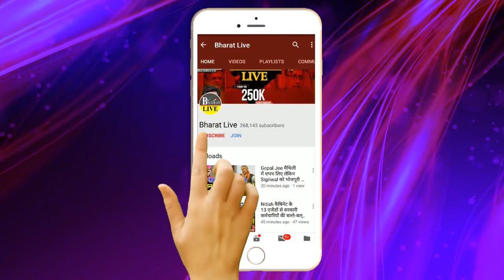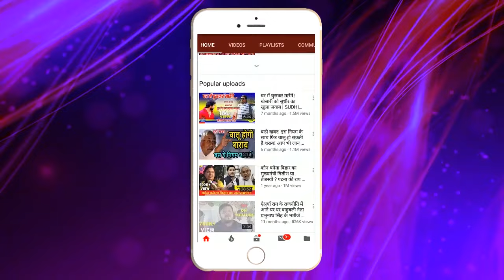अभी-अभी ! तेजस्वी यादव की इमरजेंसी मीटिंग में कौन कौन विधायक पहुंचे नहीं टला है खतरा ...